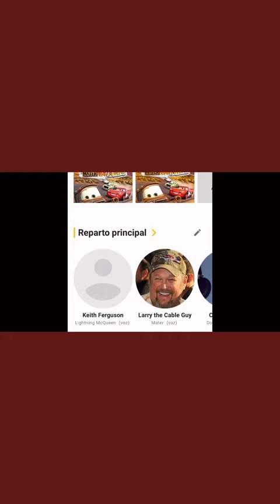Lightning McQueen’s Other Voice Actor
Lightning McQueen is iconic for being voiced by Owen Wilson, but arguably just as iconic is Keith Ferguson. He voiced Lightning McQueen in various shorts, like Mater’s Tall Tales, and video games such as Cars Maternational and Cars Race o Rama.